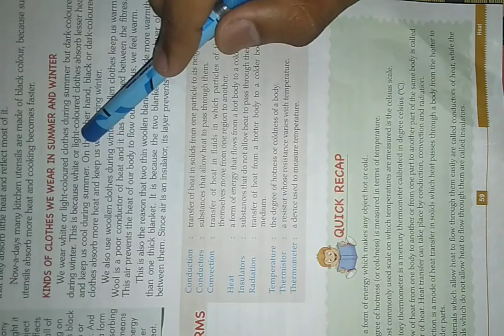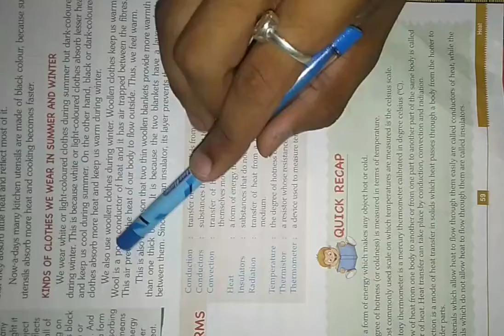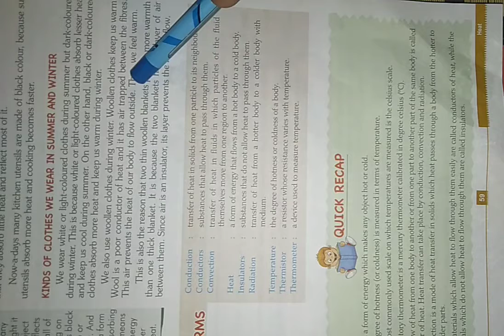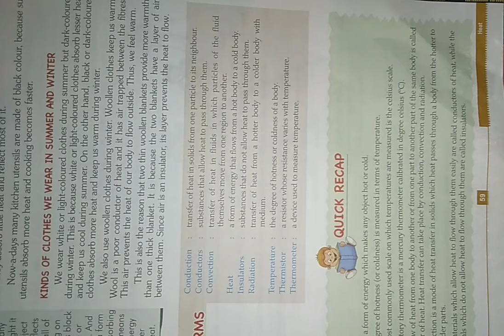Class-7th Science, Chapter-4 (Part-6)